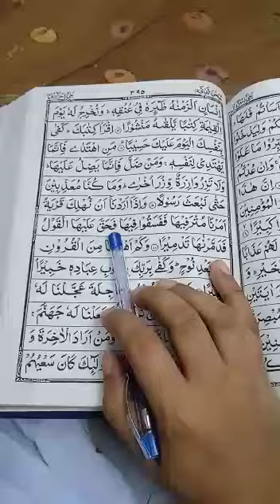Quran learning For Kids Lesson-120